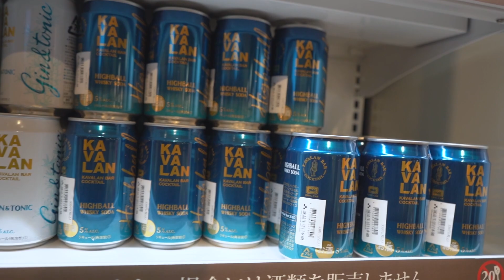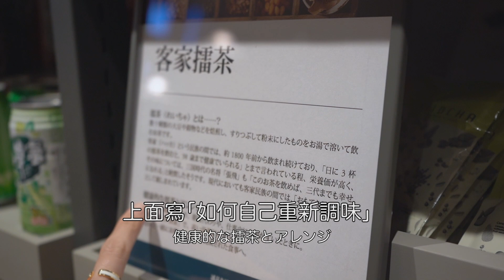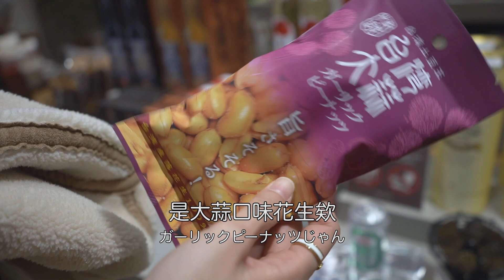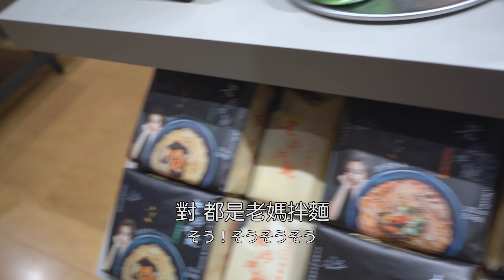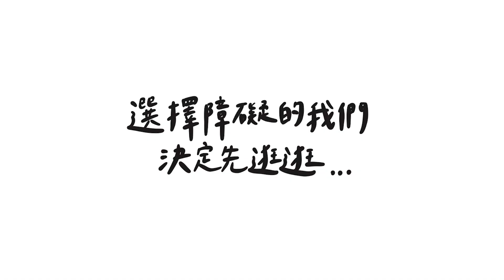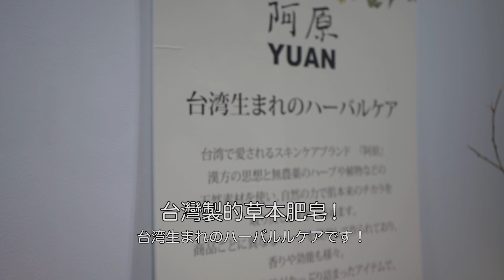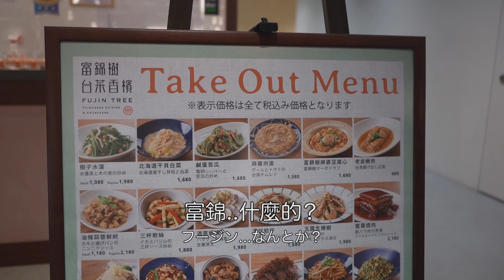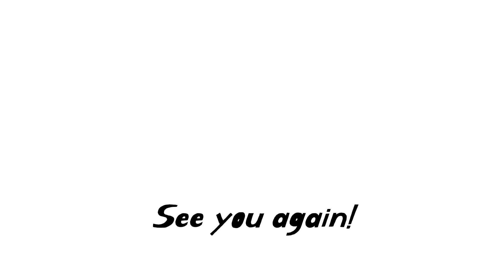帶日本男友逛東京日本橋的誠品生活！日本誠品究竟賣些什麼？｜台日情侶Vlog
上週台灣農曆年期間，我跟太陽去逛了位於東京日本橋的誠品
第一次逛什麼都覺得新奇的太陽，我在旁邊看好有趣喔哈哈哈
最後還買了些台灣飲料跟零食決定帶去太一家讓他們嚐嚐看
究竟他們吃下去是什麼反應呢？請期待下週影片！！！

✿ Music

✿ FAQ
Camera : Sony α7iii / GoPro HERO10 / iPhone12
Film Editing : Premiere Pro